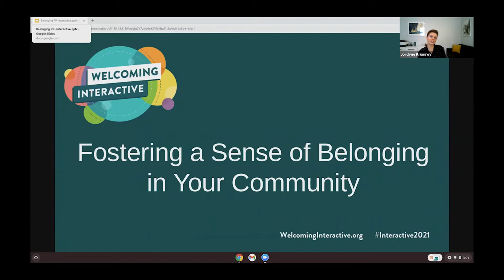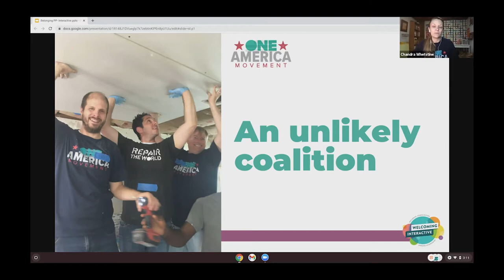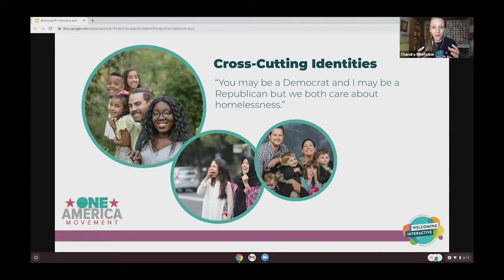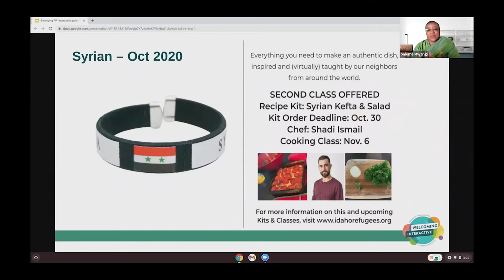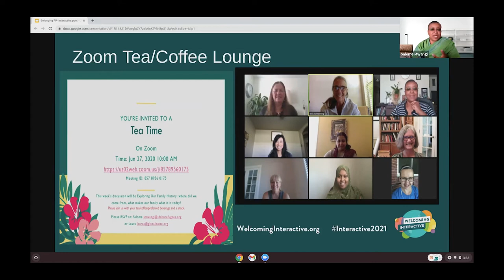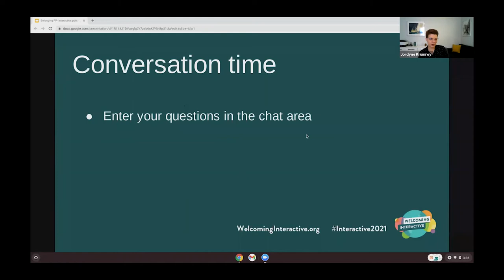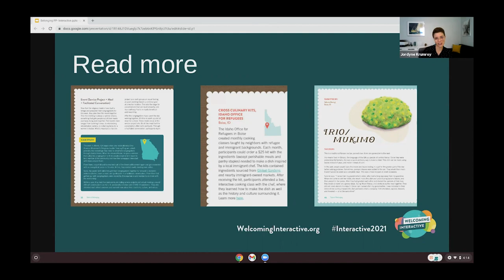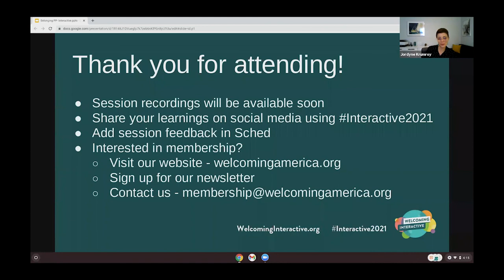Welcoming Interactive 2021: Fostering a Sense of Belonging in Your Community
Communities today are more divided than ever. COVID-19 has driven many out of the public sphere, and many of us feel separated by political fault lines. Creative placemaking provides a unique opportunity to imagine and build a shared future where we all can belong. Cultural events, food and arts are essential for building community, supporting development, nurturing health and well-being, and contributing to economic opportunity.

This session explores how programs, partnerships and policy all contribute to a thriving cultural community and a shared sense of belonging. Attendees will leave this session with tools and resources that support:

- Using an arts and culture strategy to create a sense of belonging

- Exploring how the presence of food sets the table for conversation and curiosity

- Examining new alliances & partnerships that embraces arts, food, and culture as a way to shift policy toward more equitable outcomes for all

SPEAKERS:

Chandra DeNap Whetstine
Vice President of Programs & Operations, The One America Movement

Salome Mwangi
Coordinator, Refugee Speakers Bureau, Idaho Office for Refugees

Jordyne Krumroy (moderator)
Southern Regional Manager, Welcoming America

Access the rest of the Welcoming Interactive 2021 sessions, session resources, and plenary presentations